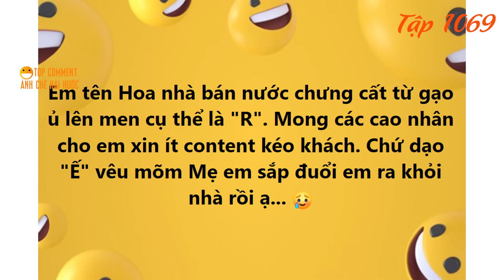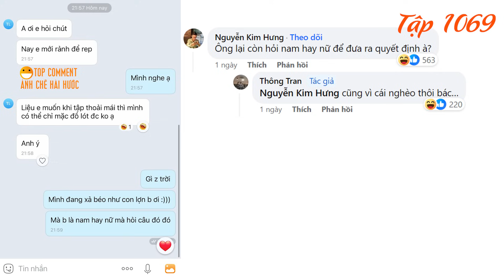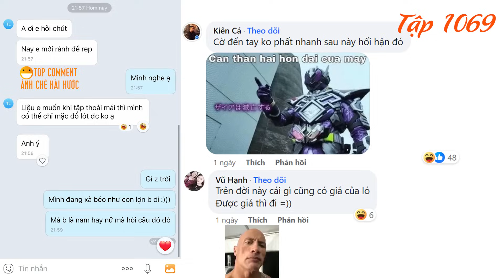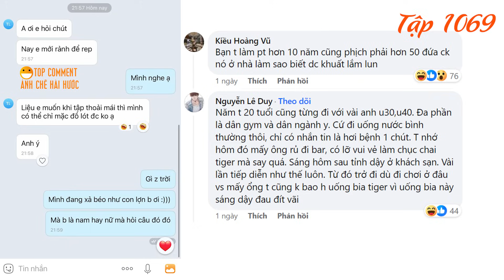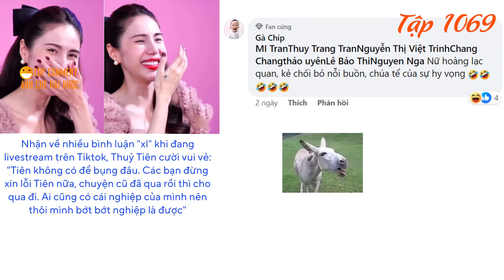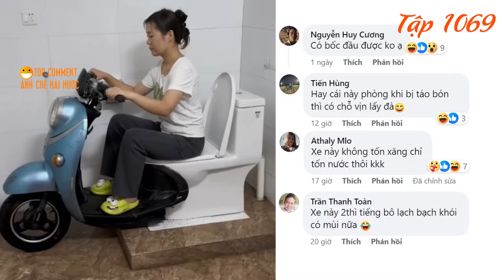Nghề PT và những Góc Khuất chưa từng được hé lộ, Top comment ảnh chế hài hước bá đạo nhất Fb Tiktok